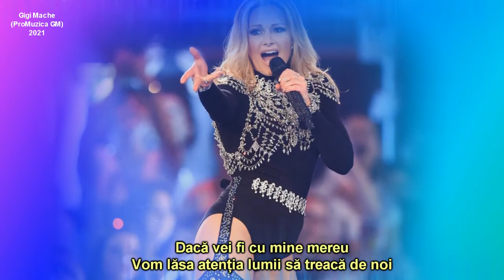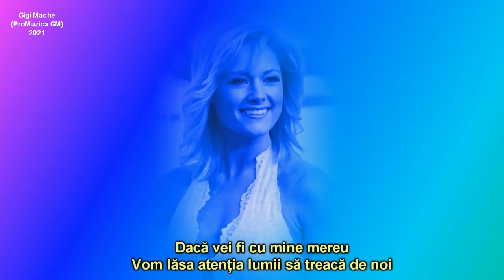Helene Fischer - Leave me (sub.Ro.)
( Helene's photos)